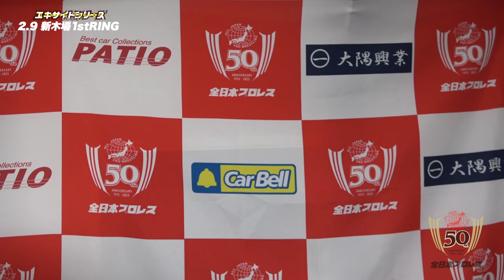新生ヨシタツ・キングダム始動...KAZMA SAKAMOTO辛辣発言！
この日、ヨシタツ・キングダム クーデターの黒幕
KAZMA SAKAMOTOとついに激突!
新生ヨシタツ・キングダム始動を今井礼夢とのタッグで挑んだが悔しい結果となった。

試合後コメントでは、KAZMA SAKAMOTOが辛辣発言!
全日本プロレスの今が見られる!!
月額900円全日本プロレスの動画配信サイト
全日本プロレスTVでは主要各大会、過去の名勝負を配信中‼

「2022 EXCITE SERIES」
2月 5日　(土)　17：00
大阪・エディオンアリーナ大阪・第2競技場
2月 6日　(日)　18：00
長野・長野県伊那文化会館・小ホール
2月 9日　(水)　18：30
東京・新木場1stRING
2月17日　(木)　18：30
神奈川・横浜市保土ヶ谷公会堂
2月23日　(水・祝)　11：30
東京・後楽園ホール
2月27日　(日)　13：00
千葉・2AWスクエア

「2022 DREAM POWER SERIES」
3月 7日　(月)　18：30
3月12日　(土)　11：30
3月13日　(日)　17：00
群馬・ヤマダグリーンドーム前橋
3月27日 (日) 15:00
埼玉・ところざわサクラタウン ジャパンパビリオン ホールA
3月29日　(火)　18：30

「LECクリンぱっ！Presents Champions Night3 〜50th Anniversary Tour〜」
3月21日　(月・祝)　16：00　東京・大田区総合体育館

全日本プロレス50周年大会
9月18日(日)　時間未定　東京・日本武道館